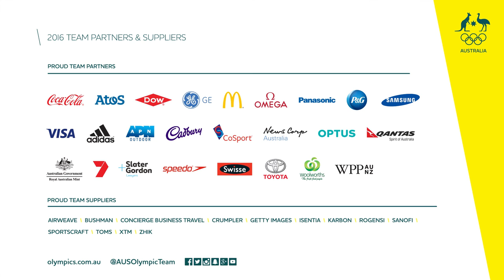Butt and Crummer settled into São Paulo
Women's football players Tameka Butt and Larissa Crummer are enjoying Sao Paulo.